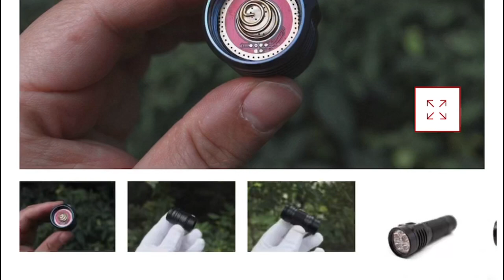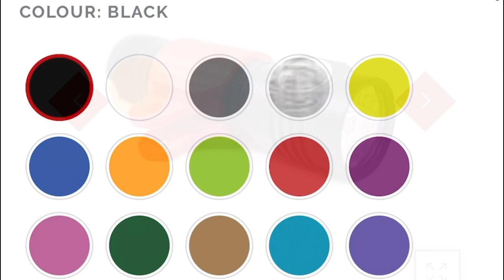STEEZE Lights & Bracket Systems sneak look - 4200 lumens compact torch -Andrew Penman -Vlog No.159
STEEZE Lights & Complete Bracket Systems world’s most compact lights  “First Look” - 8,400 lumens (total)  Electric Skateboard lights Esk8 Lights motorised Skateboard lights  - Andrew Penman EBoard Reviews ⚔️

The most ridiculously powerful portable electric vehicle light currently available or obtainable. Throw is close to 80m. Rhys is specialised an extremely experienced in custom drones custom lighting and now stocking electric portable vehicles. He has a huge degree of knowledge of the Chinese market in particular wholesale and distributors and Vendors. Rhys has gone through over 25 lights before finding and developing the combined bracket system for the STEEZE Lights setup. Shredlights are amazing and are still the benchmark in the industry a brilliant Esk8 night light setup which I use in all my EBoards but ...but if you are requiring a more dominant and aggressive light setup or extra light .these STEEZE lights are the only ones to look at.

“These STEEZE lights are by far the brightest lights I’ve ever seen or experienced matching my Volvo XC90 Bio- exnon Halogen headlights on high beam they are absolute a must ...I totally recommend .with the 4,200 lumens each and 6,500K each and adjustable manual dimming they provide the best night riding experience possible ... these are my “go to” night lights - Andrew Penman EBoard Reviews - July 2020

Phaser FPV
Rhys Evans Owner / Founder

1) STEEZE Light Torch     EMISAR  D4V2 SST
4,200 lumens / 6500K
Run time at full power - Approx 70mins
Fully Dimmable
18650

2) All Mounting Brackets and Information

Code :  PENMAN

Batteries sold separately

Insta 360° Nano 1
Microphone- Rode VideoMike Me Shotgun
Drone -DjI Spark